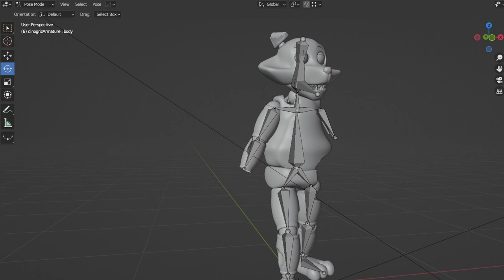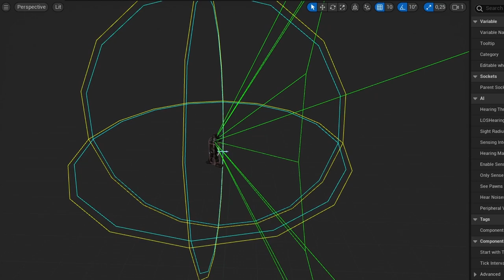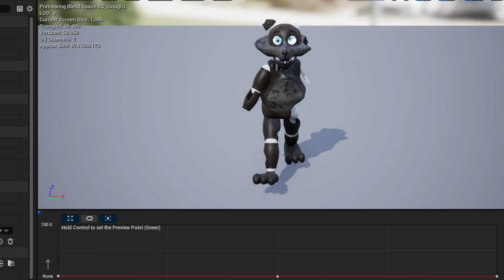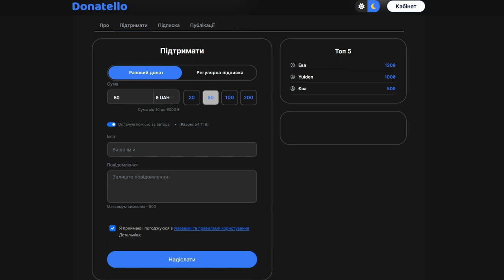Five Nights At Patron's: Escape | Devlog №1 [AI / ШІ] | Розробляю гру на UE5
🔥Роблю гру на Unreal Engine 5🔥
На цьому каналі я буду вести щоденник розробки гри, а також в цілому розвивати свій ютуб канал.
Буду розповідати як я в цілому розробляю гру, що нового додаю, які проблеми вирішую і тому подібне.

Дякую FEO за обкладинку :)